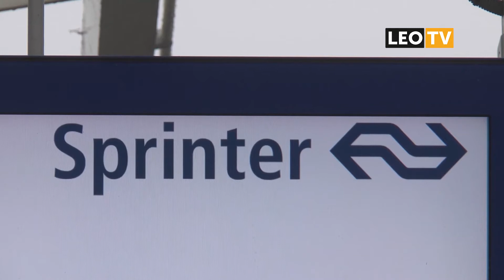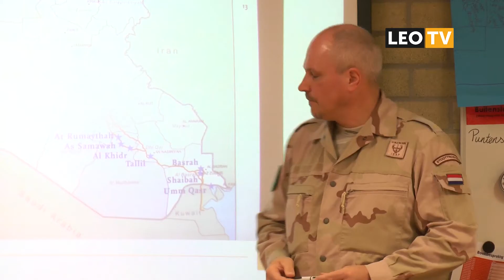LEO Vandaag 8 december 2017